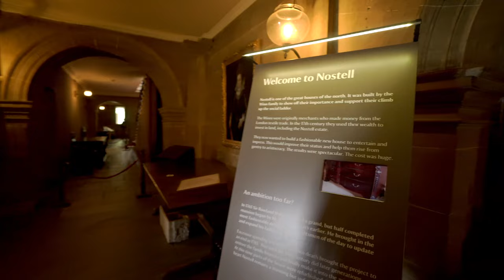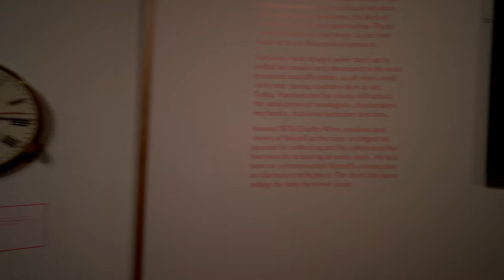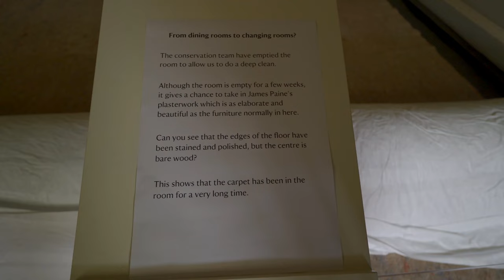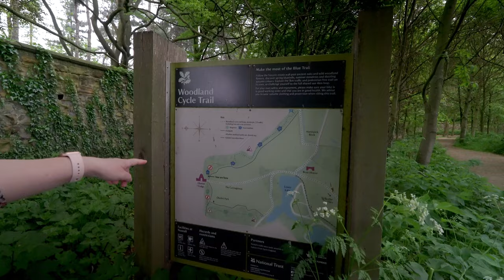Walk With us Through The Stunning Nostell Priory Near Wakefield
We take a walk around the beautiful grounds of Nostell Priory, and explore the 17th century Palladium house.  Nostell was built for the Winn family, but now belongs to the National Trust since 1953.

Chapters:

00:00 Intro
02:17 The House
11:48 The Grounds
13:10 The Boat House
16:13 The Lodge
24:12 The Church